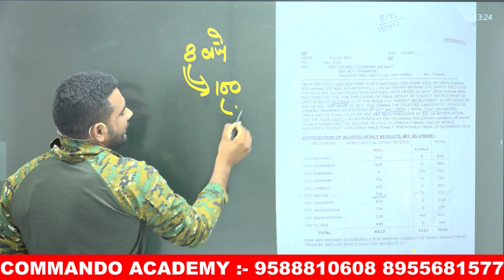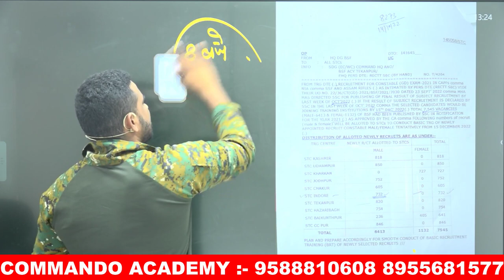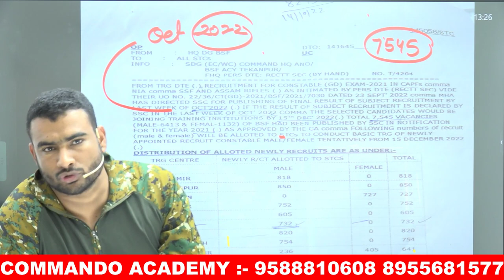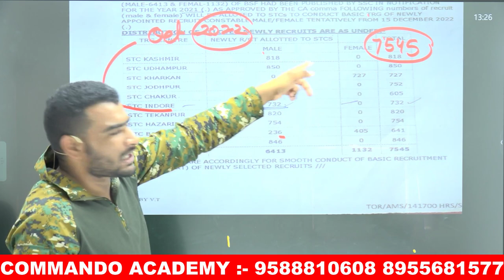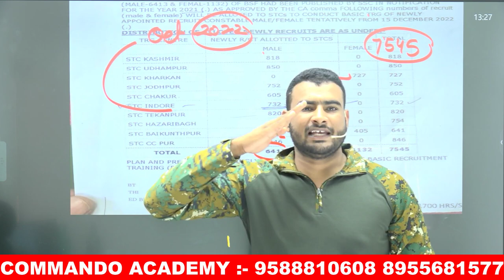SSC GD GOOD NEWS || इस date को आएगा Results || ssc gd final results out